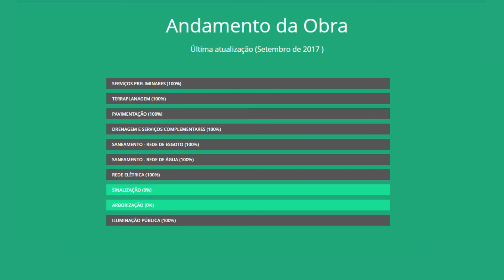Vival dos Ipês, Área B - Andamento da Obra - Agosto de 2017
Acompanhe o andamento da obra do Vival dos Ipês.

Este vídeo apresenta o estágio da obra da segunda fase do empreendimento Vival dos Ipes em Dourados MS.
Com redes elétrica e  de água concluídas, o Vival do Ipês Área B está muito perto de ser entregue para os clientes.